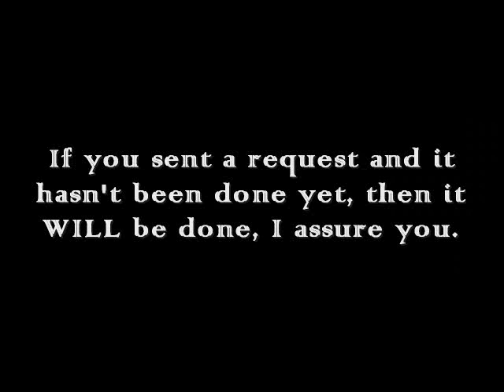Spyro 3 - Spike's Arena (Dragon Rhapsody Vol 2 Preview)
Alright, here's another quick preview for Dragon Rhapsody Volume 2. ^_^ I said I'd provide some twice a week on some weeks, and this week might have well been one of them.

Permeles sent me a couple of track requests, one of which being Spike's Arena from Spyro 3. As far as track coverage is concerned, this will end up being the third to last one on the album sequentially, so this meant going in for as much energy as possible to reflect what the original track had. It wasn't easy trying to distinguish one thing from another, given its more rhythmic focus over a melodic one, but it was still good fun.

Just like with the Volcano Slide preview over the weekend, no matter how hard I tried there was no way I could stall for time with this boss, and this time it was due to the fact that Spike is - in my honest opinion - THE hardest boss that Insomniac had conceived in their run of the Spyro series. It's all about fast reactions with this one, and if you're not too careful he could hit you where it hurts, lethally, with either his cannon or his fists; if you're REALLY unlucky you could also find yourself running into a fiery updraft later on in the fight.

To compensate, I slipped in some Sorceress's Lair footage from the same game, namely because that for all versions of the game except for the NTSC Greatest Hits release, that track is used when you fight against her as well. So yeah, there we go.

Remember, I have no room for any more requests, so lean back and anticipate what's coming.

Thank you all very much :D